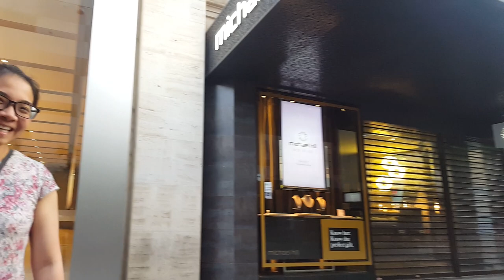H & M grand opening prepare in Adelaide